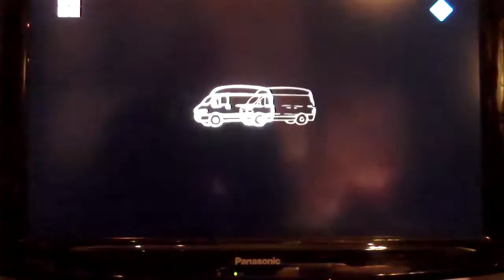Neusfluit aan de Man Bijt Hond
Neusfluitspelers Job en Yvonne te Pas werden uitgenodigd door het televisieprogramma "Man Bijt Hond" om bekendheid te geven aan de mogelijkheden van dit schitterende minifluitje.De beste fluit voor beginnende blazers.

Les joueurs du flûte-à-nez, Job et Yvonne te Pas sont les invités du programme "Man Bijt Hond" (Homme Mord Chien) au télévision national Hollandaise pour annoncer les grandes possibilités musicales de cette petite flûte.La meilleure instrument de solfège.

The nosefluteplayers Job and Yvonne te Pas are invited at the Dutch television programme "Man Bijt Hond" (Man Bites Dog) to show the musical possibilities of this tiny musical instrument. The best instrument for musical starters.